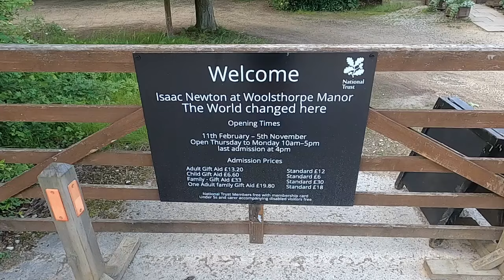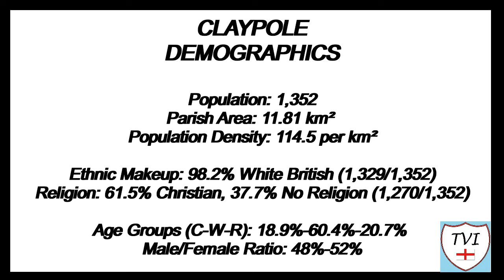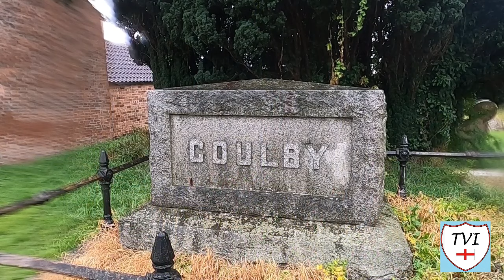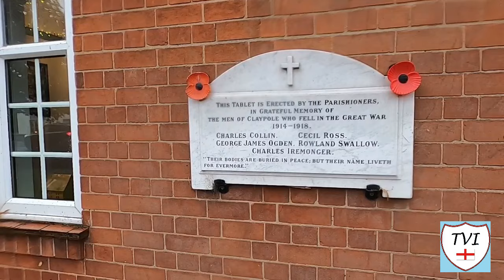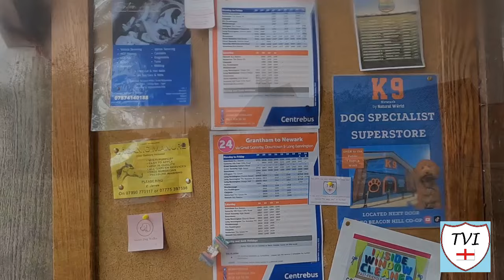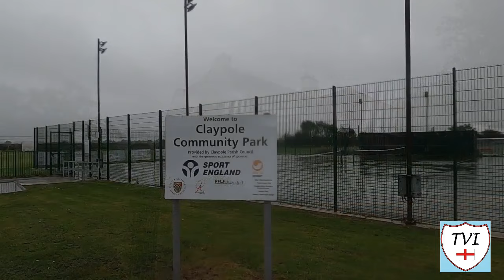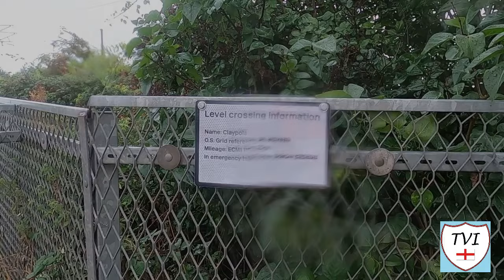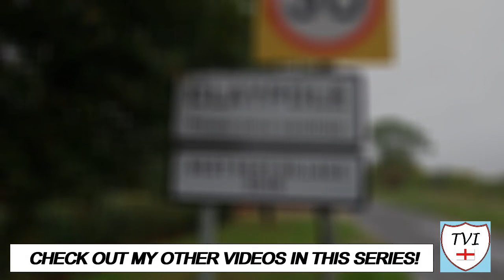CLAYPOLE: South Kesteven Parish #7 of 83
SOUTH KESTEVEN PARISH #7: CLAYPOLE

Here we go again with another run in South Kesteven. Welcome to Claypole, a small village just of the A1 close to the Lincolnshire-Nottinghamshire border, situated 4 miles to the Southeast of Newark on Trent. Originally a linear settlement, Claypole has developed slowly over the centuries, and sports a modern population of just over 1,000 people. Its name is Old English, deriving from the words  “clæg” and “pol”, literally meaning “Clay or Clayey pool". It was recorded in the Domesday Book as "Claipol" and at that time, it had a church, a priest and a mill.

Fast forward to the late 19th century, and Claypole was the birthplace of a man who would make millions in the Great Lakes of North America – Harry Coulby. Despite moving away, he never forgot his Lincolnshire roots. He died in 1929, and at the request of his sister, he was buried right here in Claypole. We’ll see his grave on our walk around. Many of Claypole’s landmarks and a couple of streets bear a relevance to him, and we’ll find all those too.

Claypole is situated on the East Coast Main Line, and has three railway crossings – the most of any village in South Kesteven. It once had a station too, but now no trace remains. It’s got a shop, a village hall, a school, some fine old buildings, and wouldn’t look out of place in Nottinghamshire. I mean, after all, it does share a massive border with that county!

Let’s get walking and check it all out